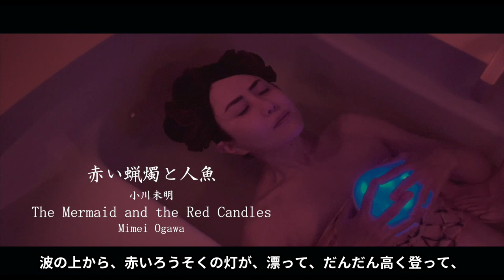【睡眠/朗読/寝落ち】赤い蝋燭と人魚（小川未明）（10万回再生×登録者500人）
児童文学者・小川未明の『赤い蝋燭と人魚』を朗読しました。以前リクエストをいただいた睡眠導入用のお話として、静かな声で読んでいます。日本のアンデルセンとも言われる小川未明の人魚童話をお送りします。10万回再生と登録者500人記念です。

※映像は特に見る必要はなくて、寝る前に音声だけ聞いていただければと思います。
底本『定本小川未明童話全集　1』（講談社）　初出『東京朝日新聞』1921年「赤い蝋燭と人魚」

ベルマークを押すと新作動画の通知が届きます！

【ロケ地】
自宅（蒸気邸）

【マリダイバーの自己紹介】
マーメイドスイム歴10年以上。人魚の学校講師。PADIマーメイドインストラクター。マーメイドスイムのコツ、素潜りに関する実験、グッズレビュー、プールや海のマーメイディング、人魚の学校の練習会動画をアップしています。ご一緒に水の中を楽しみましょう！

【ブログ「マリダイバー★素潜りマーメイドスイム研究所」】